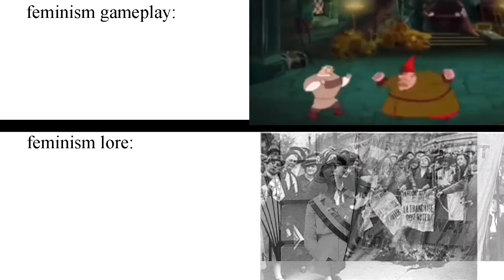Feminism Gameplay vs Lore